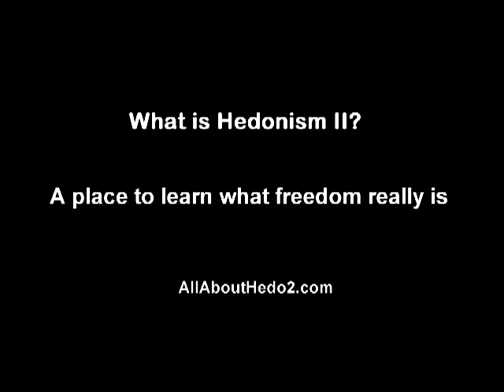What Is Hedonism II? - Part 5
What is Hedonism II?

Everything You've Heard Is True.

The rumors, the legends, the myths. All true.

Hedonism II is a sandbox for your inner child, nourishment for the mind, body, spirit and soul.
Pleasure comes in many forms. Choose one. Or two. Or more.

This quick video pokes fun at the idea that most people have of freedom.

At Hedonism II you are free to do things you can't do anywhere else. The kind of things you can't even talk about, let alone do, in th eland of the free.

The only way to experince this kind of freedom is to go to Hedo 2 as often as you can.

At Hedonism 2 you are free to do what you want, when you want, with anyone else interested in joining you.

If you have never been to Hedonism resorts, do your research and see if it would be the right vacation
for you.

Want to find more information about Hedonism II and what a Hedo vacation is like,